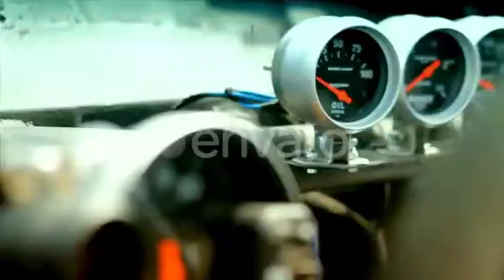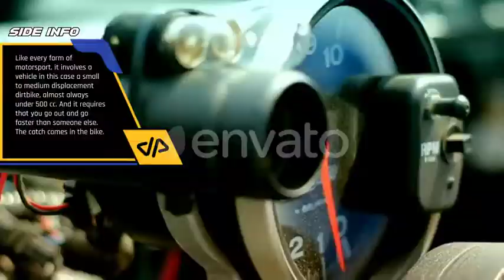The Youtuber Pack - Motor Channel Edition V2.0 - After Effects Template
Download After Effects Project "The Youtuber Pack - Motor Channel Edition V2.0"

DESCRIPTION
Tuners, Engine Freaks, Hot Rodders, Quarter Milers, Reviewers, Exotic Car Lovers, Motocrossers, Enduro Racers, and all Auto- and Bike-Enthusiasts! This is the only pack you will ever need to take your Motor Channel to the next level. In 6 different styles you get the essential elements that are perfect for car reviewers, auto vloggers or hypercar spotters. We put extra effort and love into 6 super easy to customize leaderboards so you can even cover sports events, show off rankings of any kind or just use it as a general tournament highscore table.

FEATURES
Promor Trailer Soundtrack are not included.
In this pack you will find everything to get started with your Motor Channel (and any other kind of channel of course as well!)
• 6 Logo Reveals
• 6 Single Lower Thirds
• 6 Double Lower Thirds
• 6 End Screens
• 6 Transitions
• 6 Bottom Infos
• 6 Side Infos
• 6 Tech Infos
• 6 Leaderboads
And like our other packs this one is very easy to use, simply open the pack in AfterEffects and all Compositions are ready to use and ajdust. Colors, layout, logo, text… everything is customizable with a few single clicks.
IMPORTANT NOTE: This pack is optimized for a 4k AfterEffects-project and cannot be used directly on a project that is set to HD resolution. We are working on a separate HD-version update which will come out soon. If you still need to use this pack on a HD project, simply pre-render the elements with Alpha, export them as MOV files and import them into your HD-project, adjusting the size there manually. Make sure you’ve got the suitable hardware for this template, min. 16gb RAM, i5/7 CPU, fast SSD.

FRA
Tuners, Engine Freaks, Hot Rodders, Quarter Milers, Réviseurs, Amateurs de voitures exotiques, Motocrossers, Enduro Racers, et tous les amateurs de vélo et d'auto! C'est le seul pack dont vous aurez besoin pour faire passer votre Motor Channel au niveau suivant. Dans 6 styles différents, vous obtenez les éléments essentiels qui sont parfaits pour les critiques de voitures, les vloggers automatiques ou les observateurs hypercars. Nous mettons l'effort supplémentaire et l'amour dans 6 classements faciles à customiser de sorte que vous puissiez même couvrir des événements sportifs, montrer le classement de n'importe quel genre ou l'employer juste comme table de highscore de tournoi général.

DEU
Tuner, Motorfreaks, Hot Rodder, Quarter Milers, Reviewer, Exotic Car Lovers, Motocrosser, Enduro Racer und alle Auto- und Bike-Enthusiasten! Dies ist das einzige Paket, das Sie jemals brauchen werden, um Ihren Motor Channel auf das nächste Level zu bringen. In 6 verschiedenen Stilen erhalten Sie die wesentlichen Elemente, die perfekt für Auto-Reviewer, Auto-Vlogger oder Hypercar-Spotter sind. Wir haben extra viel Mühe und Liebe in 6 super einfach zu personalisierende Bestenlisten investiert, so dass Sie sogar Sportereignisse abdecken, Rankings jeglicher Art präsentieren oder sie einfach als allgemeine Turnier-Highscore-Tabelle verwenden können.

KOR
튜너, 엔진 괴물, 핫 Rodders, 쿼터 Milers, 리뷰어, 이국적인 자동차 애호가, Motocrossers, Enduro Racers 및 모든 자동 및 자전거 매니아! 이것은 당신이 다음 단계로 모터 채널을 가져 가야 할 유일한 팩입니다. 6 가지 스타일로 자동차 리뷰어, 자동차 블로거 또는 하이퍼 카 스팟 터에 완벽한 필수 요소를 얻을 수 있습니다. 우리는 특별한 노력과 사랑으로 리더 보드를 쉽게 사용자 정의 할 수 있으므로 스포츠 이벤트를 다루거나 모든 종류의 순위를 자랑하거나 일반 토너먼트 최고 기록 테이블로 사용할 수도 있습니다.

ESP
Tuners, Engine Freaks, Hot Rodders, Quarter Milers, Reviewers, Exotic Car Lovers, Motocrossers, Enduro Racers, ¡y todos entusiastas de la automovil y la bicicleta! Este es el único paquete que necesitará para llevar su Motor Channel al siguiente nivel. En 6 estilos diferentes obtienes los elementos esenciales que son perfectos para revisores de automóviles, vloggers automáticos o observadores de hipercar. Ponemos mucho esfuerzo y amor en 6 tablas de clasificación súper fáciles de personalizar para que puedas incluso cubrir eventos deportivos, mostrar clasificaciones de cualquier tipo o simplemente usarlas como una tabla de mejores puntuaciones para torneos generales.

ITA
Tuner, Engine Freaks, Hot Rodders, Quarter Milers, Reviewers, Exotic Car Lovers, Motocrossers, Enduro Racer e tutti gli appassionati di auto e moto! Questo è l'unico pacchetto di cui avrai mai bisogno per portare il tuo Motor Channel a un livello superiore. In 6 diversi stili si ottengono gli elementi essenziali che sono perfetti per i recensori di auto, i vlogger automatici o gli spotters di hypercar. Mettiamo più impegno e amore in 6 classifiche super facili da personalizzare in modo da poter coprire anche eventi sportivi, mettere in mostra classifiche di qualsiasi tipo o semplicemente usarlo come tabella di punteggi generale del torneo.